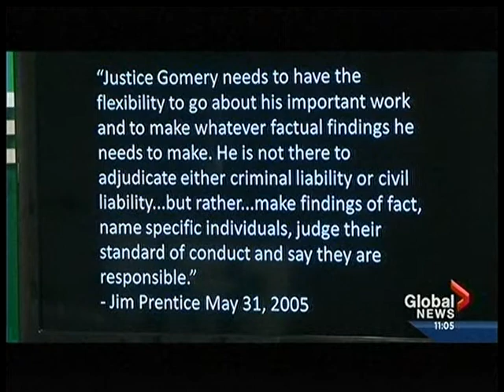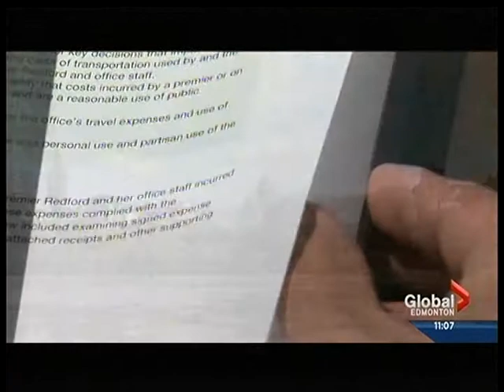Global Edmonton - News Hour Final - Full Day Kindergarten Broken Promise, August 12, 2014